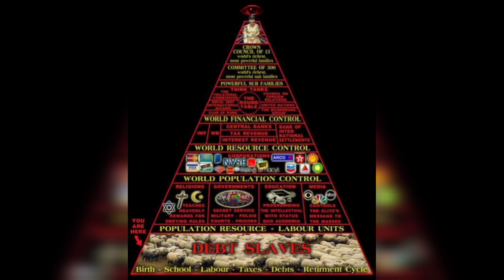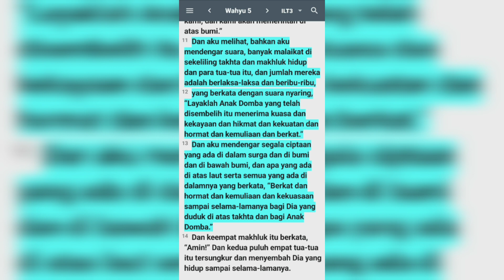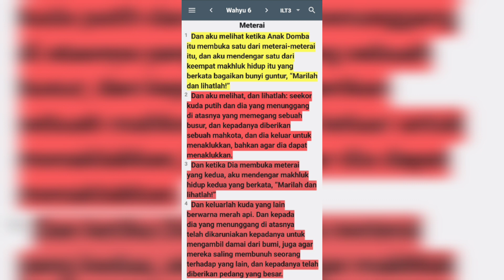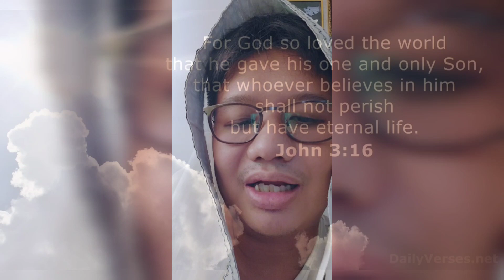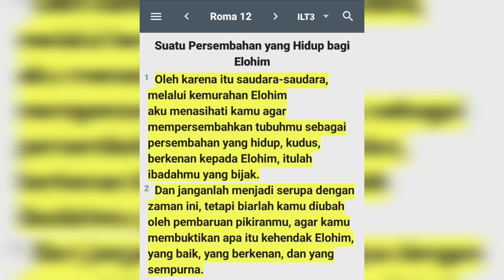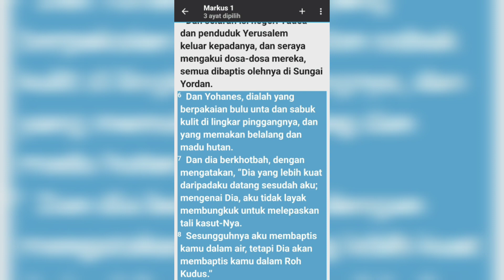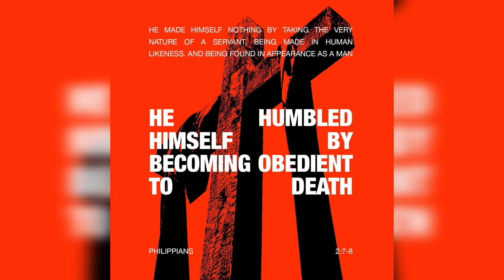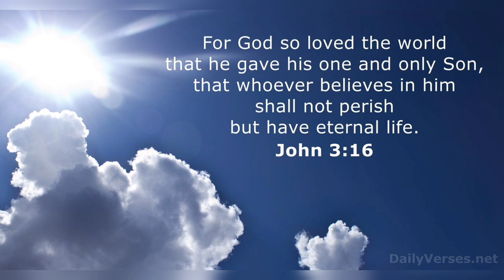Makelar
Shalom Aleichem  Beshem Yahushuah Hammasiach
Banyak dari antara kita yg tidak menyadari agamawi vs intimacy. Kita lebih suka ketemu Tuhan lewat perantara. Padahal perantara sejati sudah ada di dalam kita, Ruach Elohim sendiri.
Bagaimana mendengar suara Tuhan?
Mengapa banyak ajaran, teologi, tafsir, nubuat bisa salah?
Apakah Elohim Tanakh(PL) pribadi yang sama degn Yahushuah Hammasiach(PB/Brit Chadishah)?
Kapan kita mulai masuk masa 7 Sangkakala?
Ayo kita sama-sama midrash Dabar ELOHIM
HALELUYAH